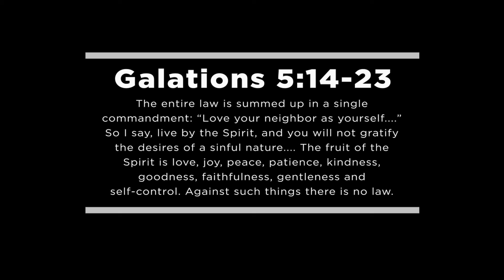Fruit of the Spirit - Matt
Matt grew up in a rough neighborhood where getting into physical fights daily was the norm. He felt no sense of gentleness. Since being with us at Men of Valor, Matt sees there is another way to live life. Now, the people he grew up with are more receptive to the Christ-like changes in his personality and are loving him for all the right reasons. “I am a gentle spirit of God,” says Matt.